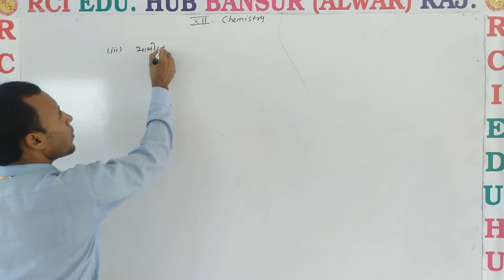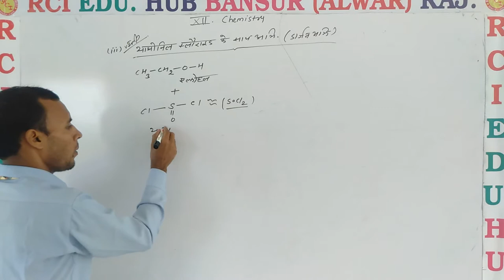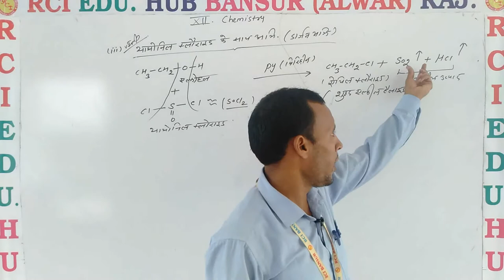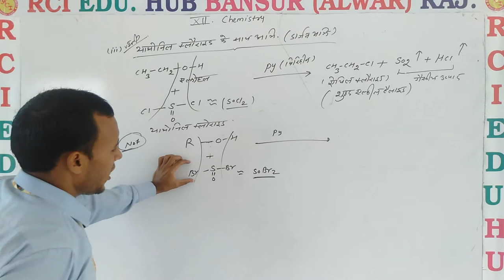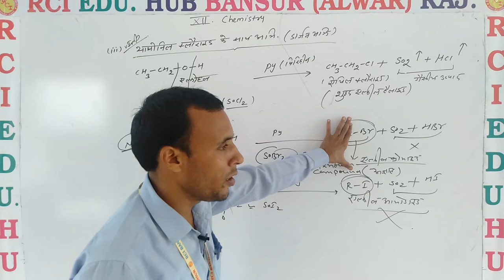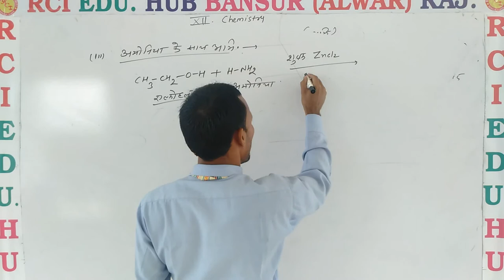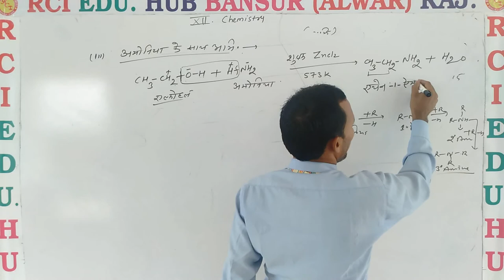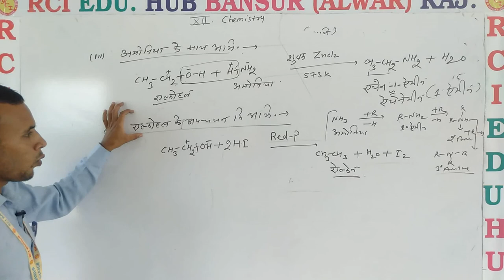reaction of thionyl chloride ll Rci Edu. Hub Bansur Alwar Raj. ll By Pooran Sir